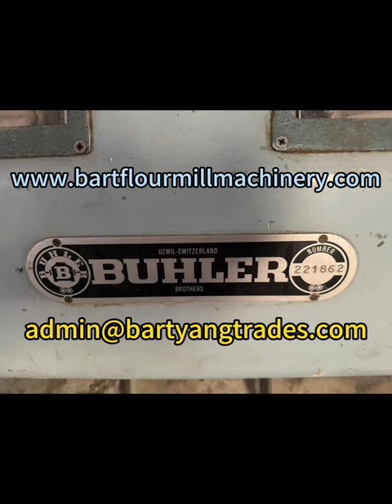Used Taiwan Flour Milling Machinery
We have a batch of flour mills and purifiers from Taiwan for sale. When you do, please mention the Taiwan Flour Factory.